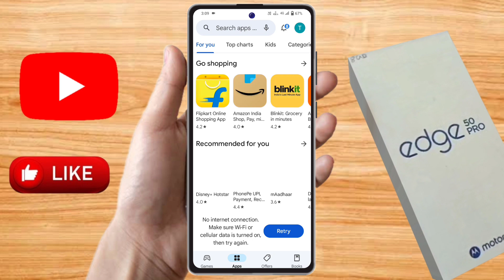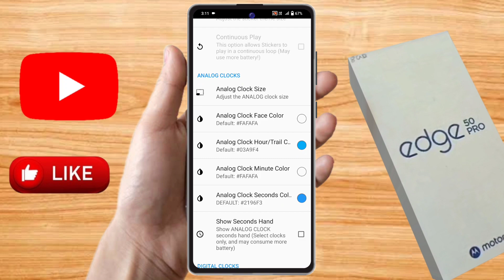motorola edge 50 pro always on display | motorola edge 50 pro lock screen par name kaise likhe